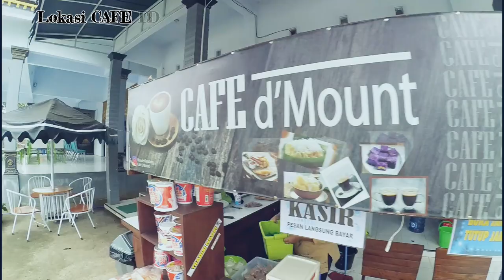Vlog Cafe D'Mount Wisata Pegunungan Tulungagung yang Dingin dan Sejuk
lokasi wisata Alam Pegunungan ini sangat Dingin dan sejuk Udaranya , letaknya berada di Depan Wisata COWINDO Desa Sendang lho yah...kalo kalian bingung gampang sekali tinggal klik di Google Map kalian : Cafe d'Mount.
arahnya supaya kalian tidak bingung dari Polsek sendang lurus naik aja sekitar 1 KM nanti lokasinya tepat di kiri jalan atau di depannya masjig sendang dan di depannya Wisata COWINDO sendang ...
selamat menikmati liburan ya ...